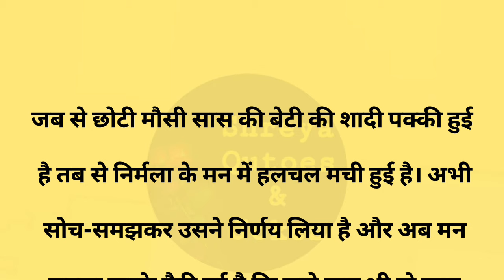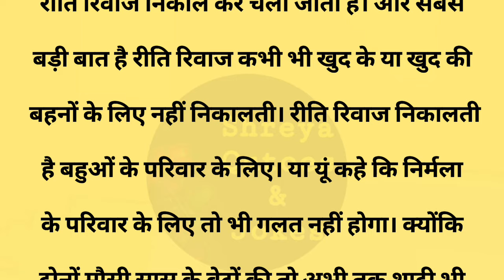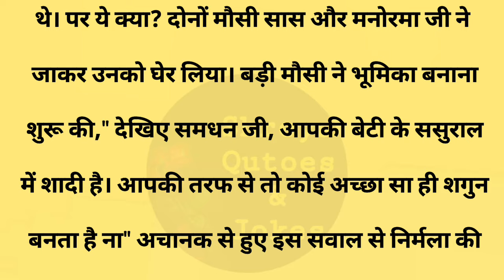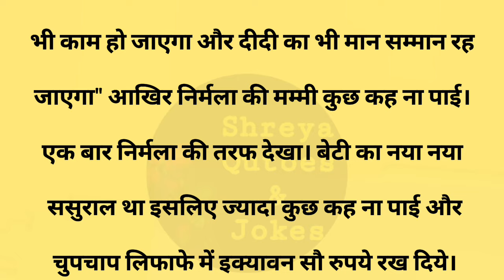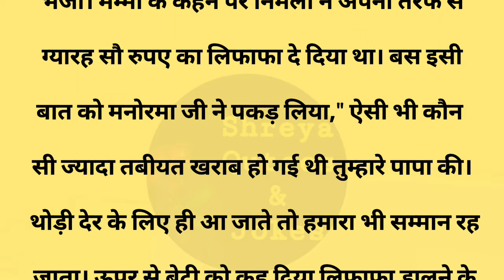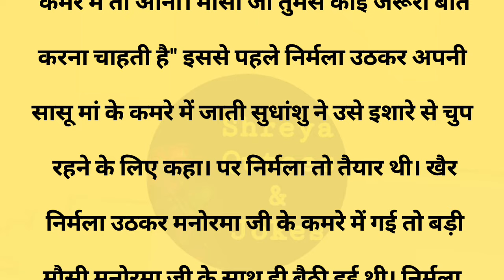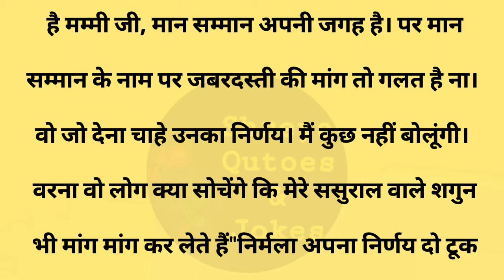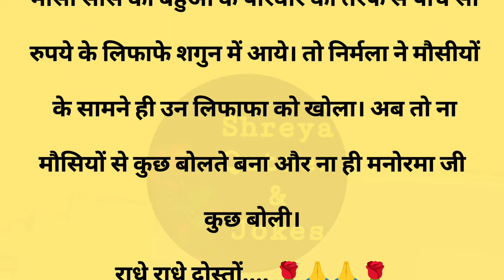लालची||Suvichar || Emotional & Heart Touching Story | Motivational Story | Hindi Kahaniyan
लालची||Suvichar || Emotional & Heart Touching Story | Motivational Story | Hindi Kahaniyan || Sacchi Kahani